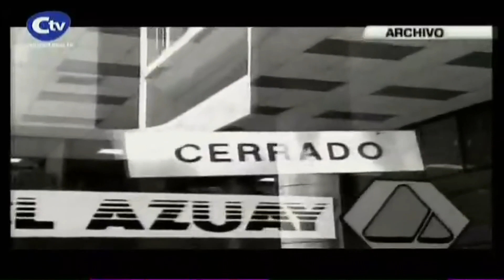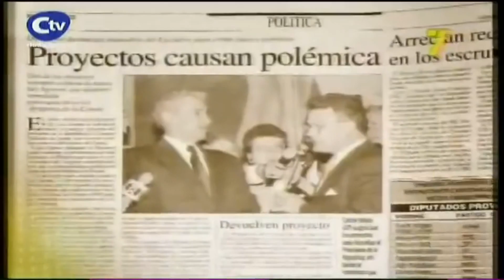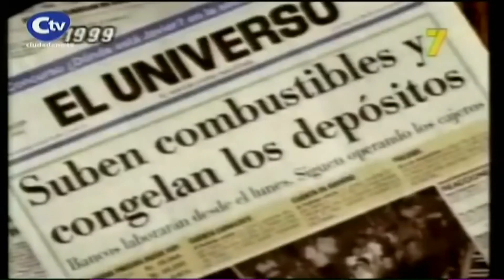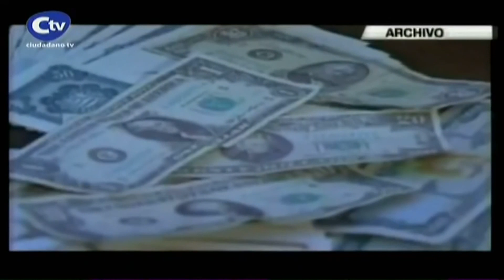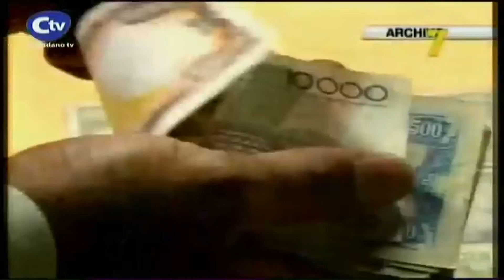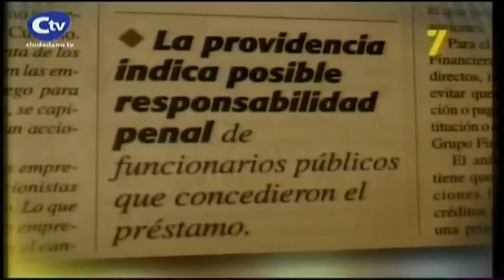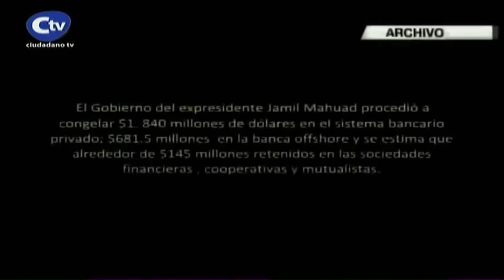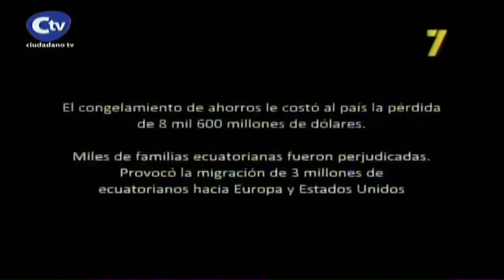Ecuador 1999 - El Detonante para una crisis social .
La crisis financiera en Ecuador de 1999 sucedió durante el gobierno de Jamil Mahuad y Gustavo Noboa, en que varios bancos privados de ese país cerraron o entraron a proceso de rescate financiero pasando a manos del Estado ecuatoriano. Esta crisis financiera sucede en medio de otros acontecimientos, el fenómeno natural de El Niño de 1998 en que el sector agrícola ecuatoriano quedó en bancarrota, la crisis financiera internacional y el desplome del precio del petróleo en la época (US$6,30 por barril) siendo Ecuador un país cuyos mayores rubros de exportación y el financiamiento del presupuesto estatal dependen de la industria petrolera.